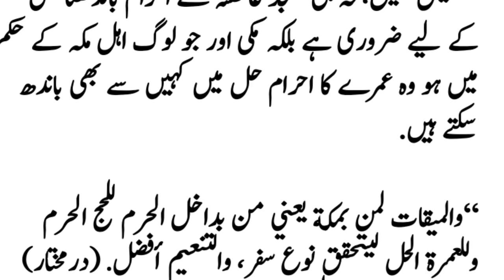Kya Masjidy Ayesha Miqaat hay ? Today Question #01